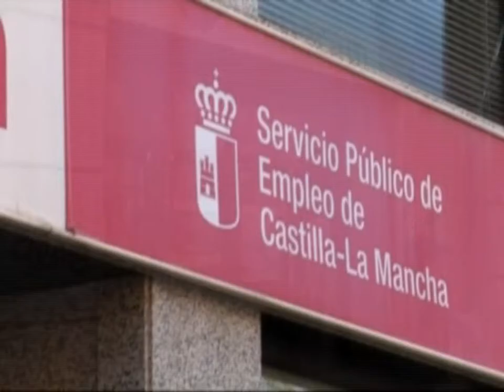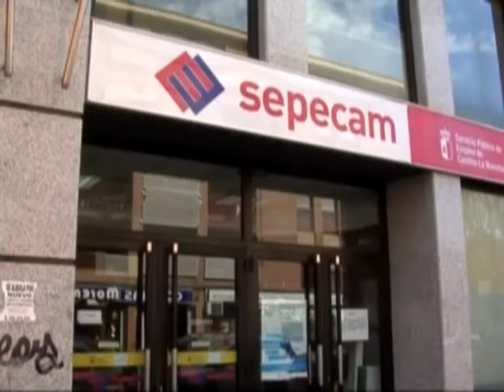Talavera también ha notado el descenso del número de parados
La comarca de Talavera también ha notado el descenso del número de parados; 136 personas  menos que el mes anterior.

El viernes conocíamos los datos del paro del mes de julio, en el que continúa el descenso del número de desempleados en la región, en la comarca de Talavera de la Reina también ha notado el descenso registrando 136 parados menos que el mes anterior.

La comarca de Talavera de la Reina se suma un mes más al descenso de paro generalizado en Castilla La Mancha, se cierra el mes de julio con 136 parados menos que el mes anterior, en la Región descendía el número de desempleados en 2603 personas, especialmente en el sector de la construcción.

La cifra actual de parados en la Comarca de Talavera es por tanto de 9486, el 52,3 por ciento son mujeres, en este balance del mes de julio también hemos podido conocer el dato que corresponde a la Ciudad de la Cerámica donde ha subido el número de parados en 97 personas, un mal dato después de registrar descenso durante cinco meses consecutivos.